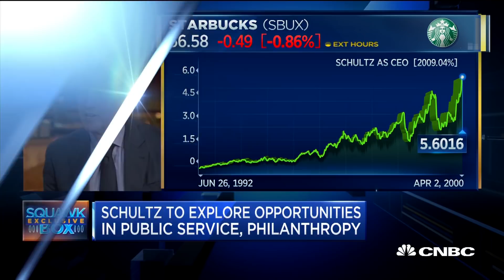Starbucks' Howard Schultz Steps Down To Explore Public Service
In an exclusive CNBC interview, Howard Schultz, Starbucks executive chairman, talks to "Squawk Box's" Andrew Ross Sorkin about his departure from Starbucks, his public service pursuits, thoughts on immigration, tax reform, trade policies and restoring America's leadership role in the world.

Starbucks Chairman Howard Schultz Steps Down To Explore Other Opportunities | CNBC